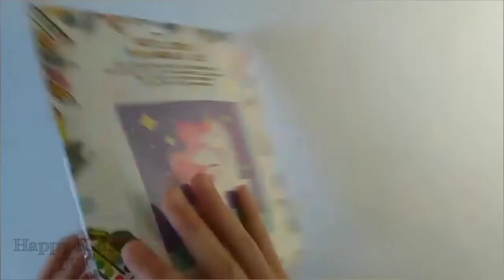Arts & Crafts | Diamond Kit - Part 1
It's fun doing diamond kits!